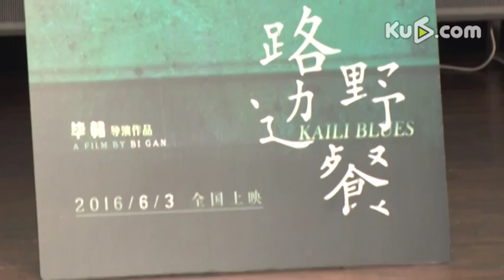《路边野餐》6月3日上映 26岁新导演获廖凡力挺